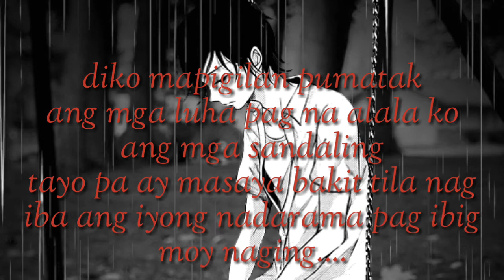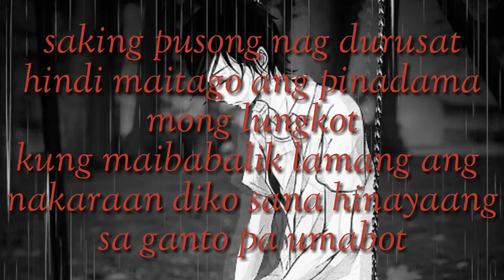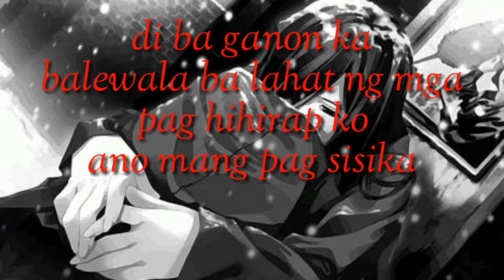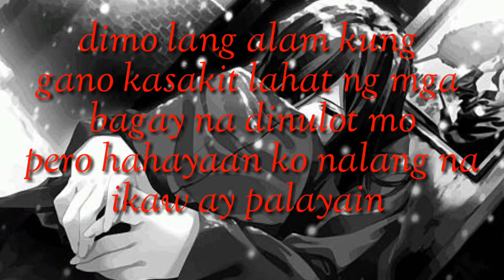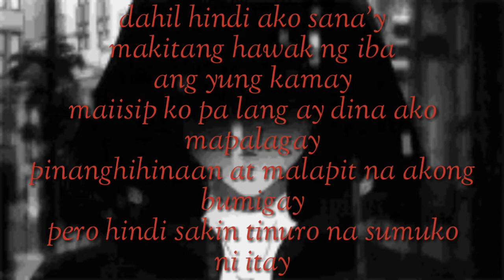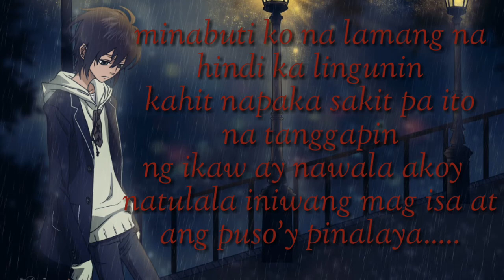PINALAYA x TRICIO x ASSEL x MR-KA (Prod. by ZAYYPAID )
recorded@SMP REKORDS

audio mix & mastered : FRITZHIE

composed : TRICIO x ASSEL x MR-KA